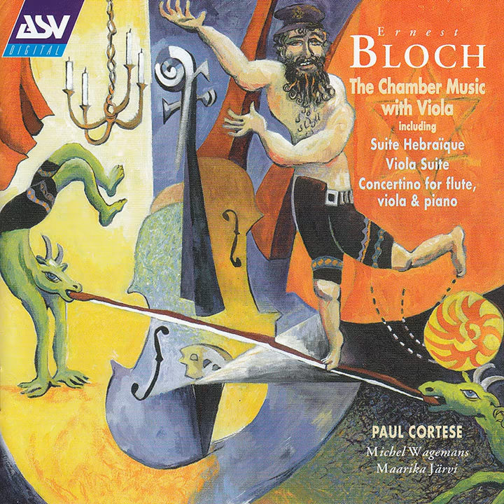Bloch: Suite Hébraïque (1953) - 3. Affirmation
Bloch: Suite Hébraïque (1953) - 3. Affirmation · Paul Cortese · Michel Wagemans

Bloch: Suite hebraique; Suite for viola and piano; Concertino

Producer, Studio  Personnel, Balance  Engineer: Miquel Roger
Composer: Ernest Bloch